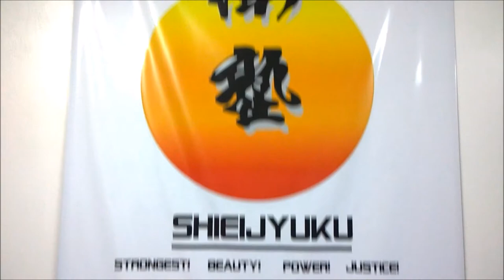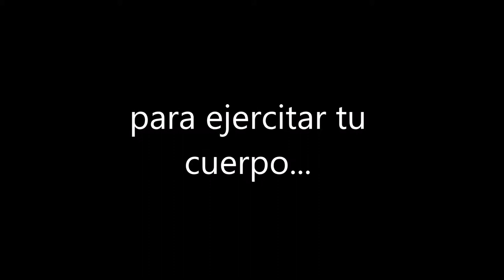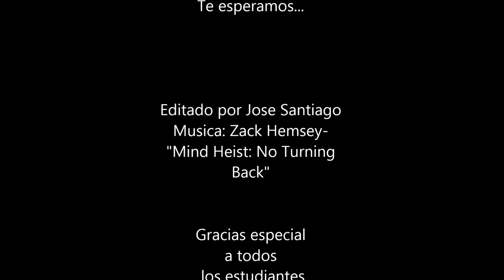Naguabo Karate Club (FAMA Dojo)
"Mind Heist: No Turning
Back"